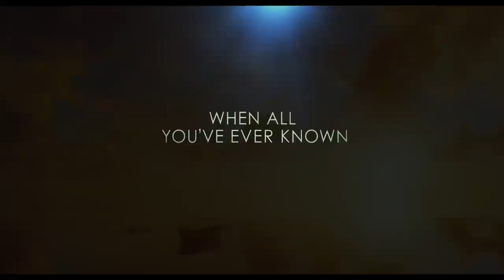Life Of Pi | Official Trailer 1 | 20th Century FOX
Director Ang Lee (BROKEBACK MOUNTAIN, CROUCHING TIGER, HIDDEN DRAGON) creates a groundbreaking movie event about a young man who survives a tragic disaster at sea and is hurtled into an epic journey of adventure and discovery.  While marooned on a lifeboat, he forms an amazing and unexpected connection with the ship's only other survivor...a fearsome Bengal tiger.